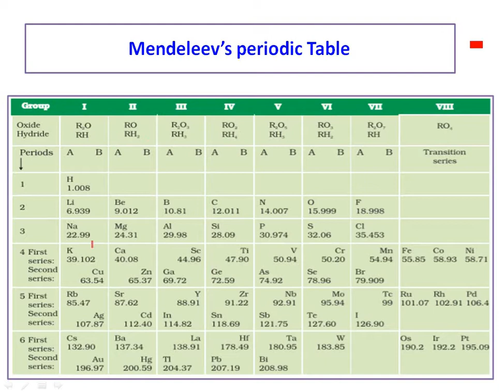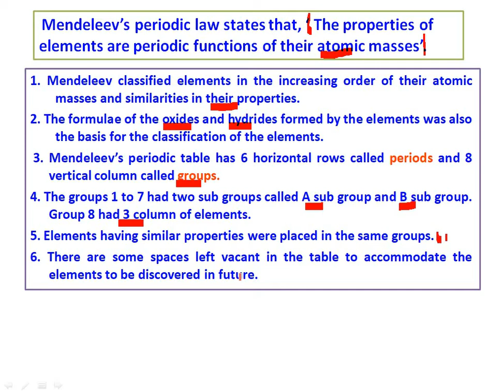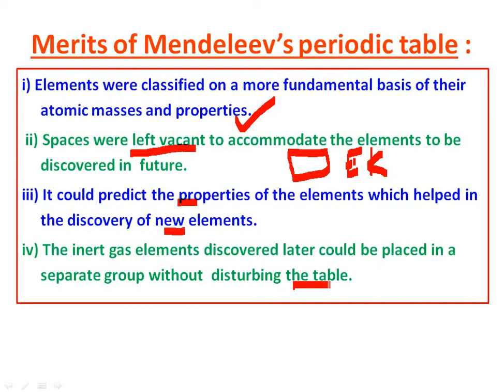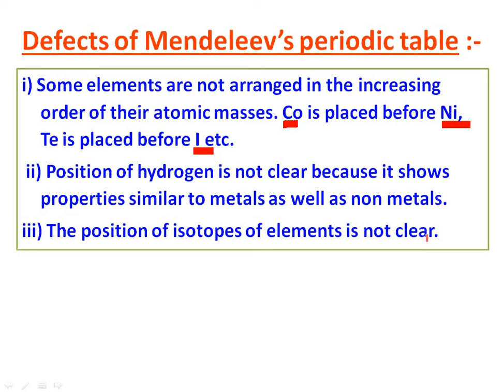Mandeleev's Periodic table, Classification Of elements | Class- X